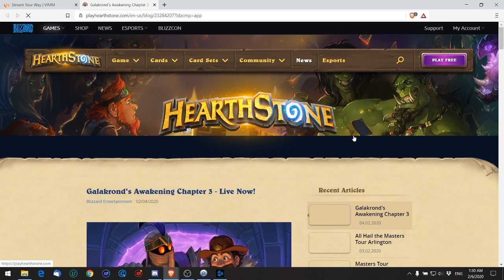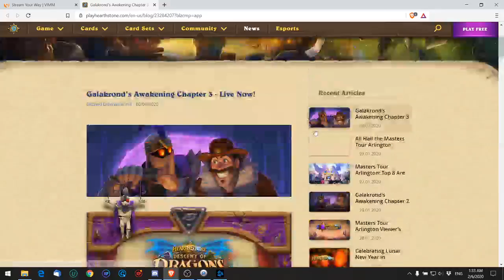Galakrond's Awakening Chapter 3